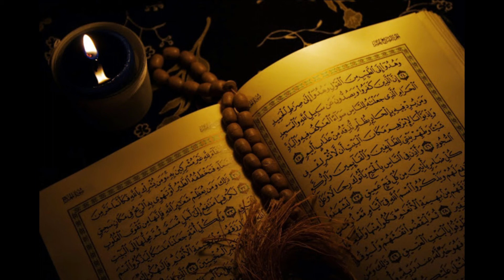Surah Al-Balad S090 (Terjemahan Audio Bahasa Melayu)